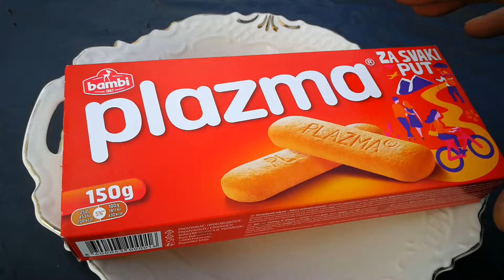EXPERIMENT COLORFUL COOKIE VS MEAT GRINDER